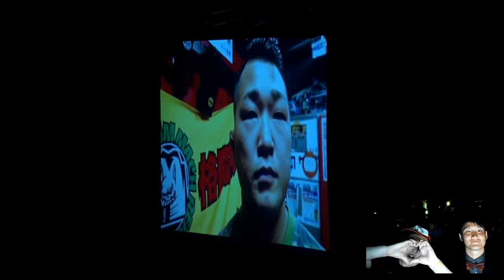【マッハチャンネル】マッハ祭り2018 オープニングムービー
桜井マッハTwitterアカウント